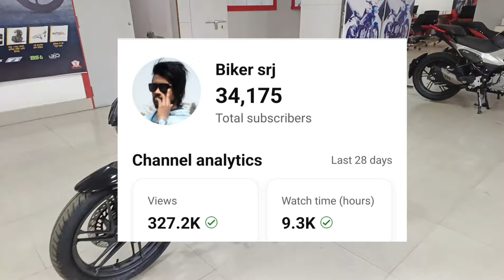Launch Date Confirm 🥰 01/01/2025 Hero Xtreme 135-CC 😱 @Bikersrj786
hero Xtreme 135 ?

Details